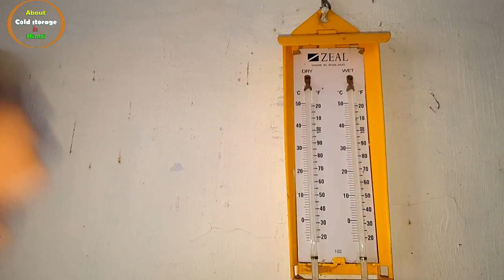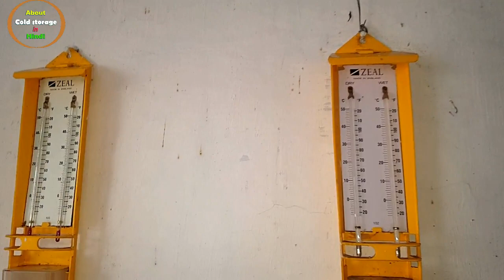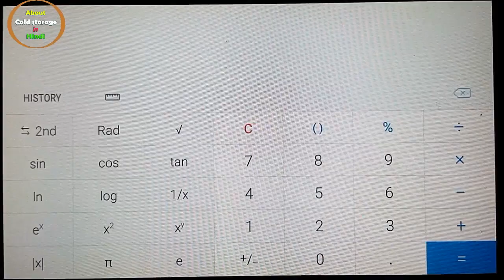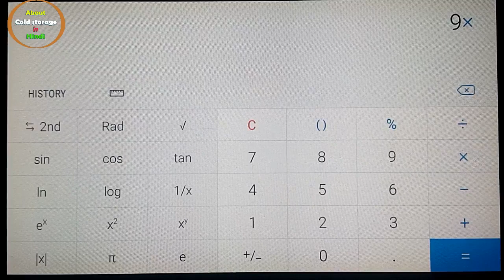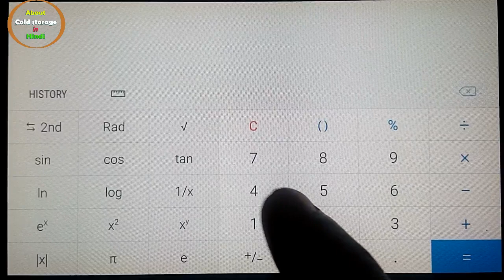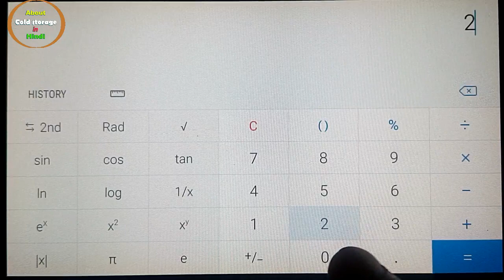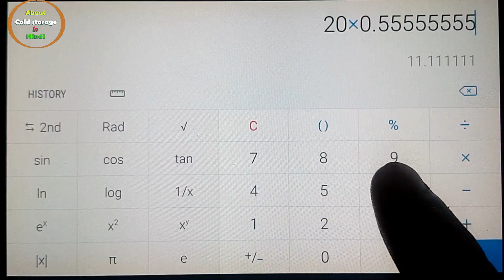two easy ways to convert temperature from C to F & F to C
is video me selsius to fahrenheit aur fahrenheit to selsius me temperature convert karne ke liye 2 easy tarike bataye gaye hai.